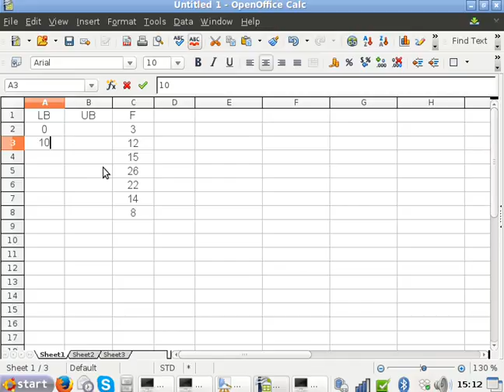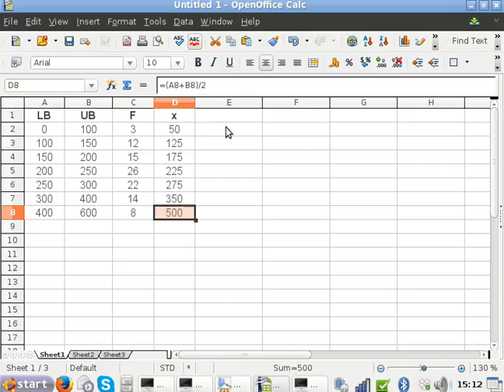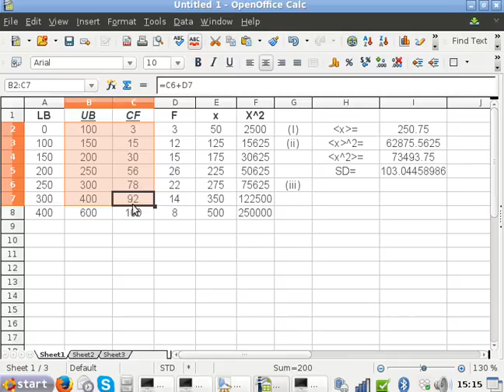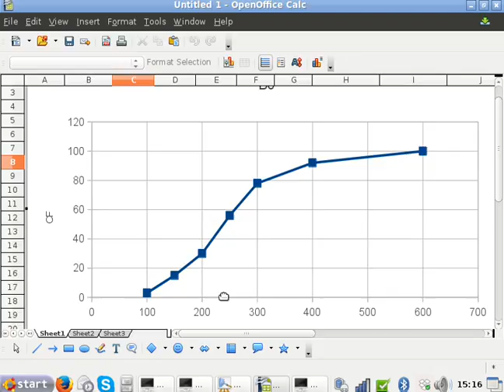Maths 2009 B6